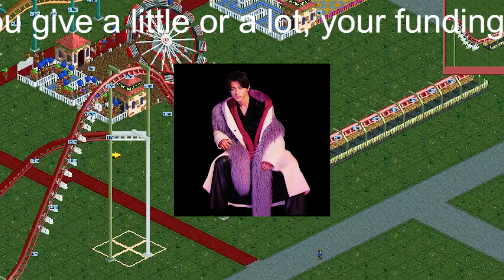【平野紫耀】King＆Prince・平野紫耀、“元カノ”を投げ捨てて「なんで？」と疑問の声相次ぐ！